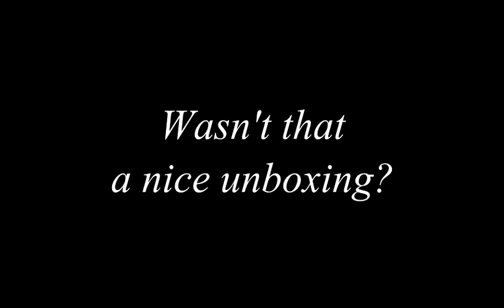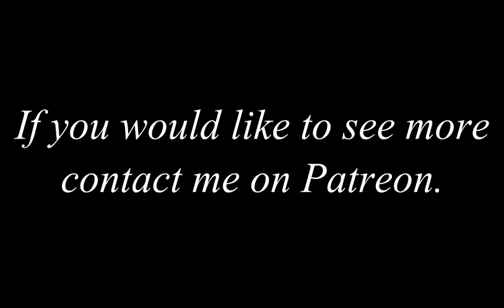Raina's Stream FMG Preview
Raina's first animation features female muscle growth